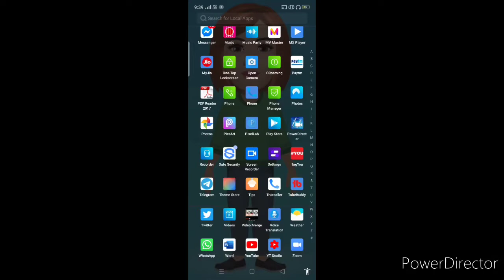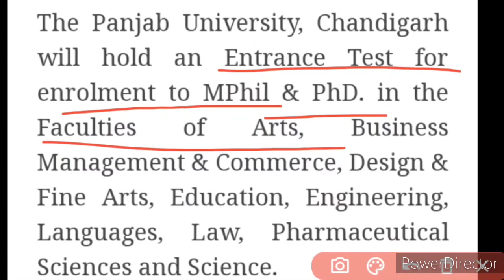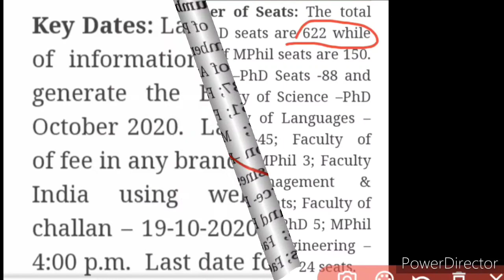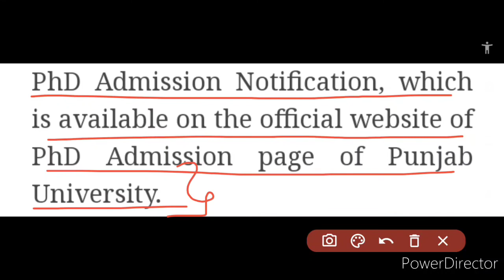Latest PhD Notifications Update: Central & State University New Notification 2020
Hi dearest viewers and subscribers, your most welcome back once again like forever to my and your "Kavita Is Here" YouTube channel where you're getting to know educational updates nowadays.. In this video we have discussed about 2 latest Notifications regarding PhD, so kindly watch this video fully and carefully from beginning to end..❤️❤️🌹🙏